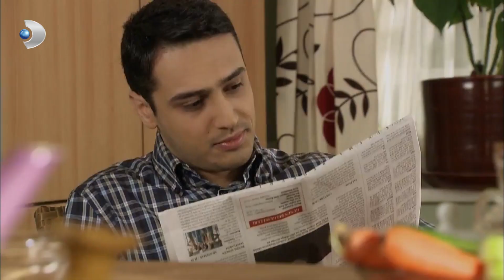Nihal, Beşir'den Azar Yedi - Aşk-ı Memnu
Aşk-ı Memnu - Nihal, Beşir'den azar yedi.